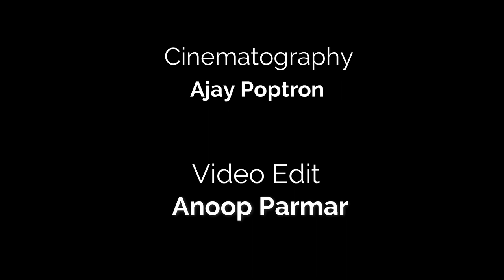Tere Liye - Prince || Dance Video || Arpit Negi × Anoop Parmar